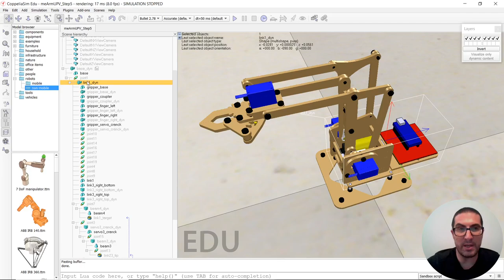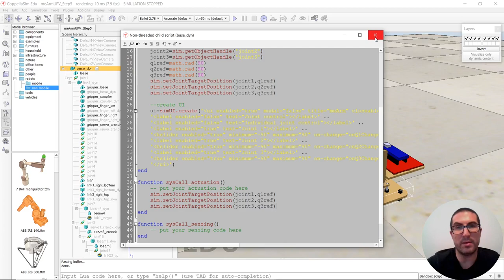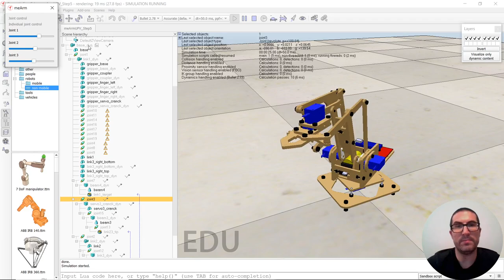Control de Ejes del Robot meArm (Paso 5) | CoppeliaSim (V-REP)